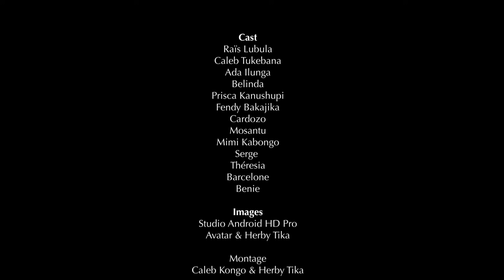INFLUENCE 4 ep avec rais ,,mimi kabongo,caleb,cardozo,fendy,ada,mosantu,priscabelinda | CINARC TV